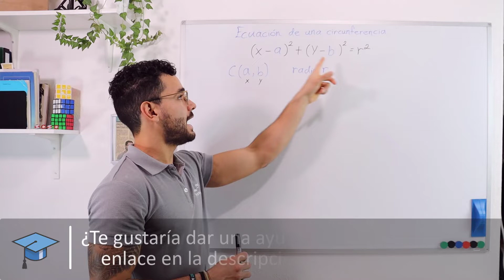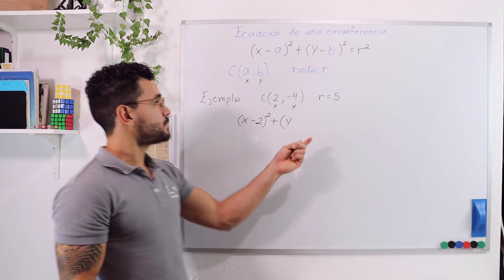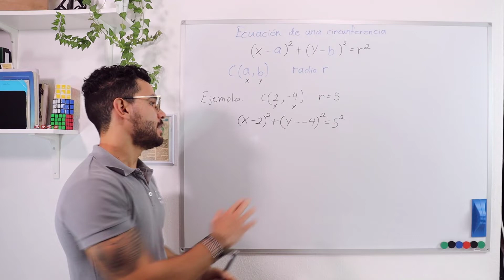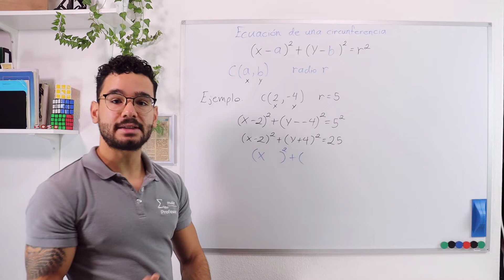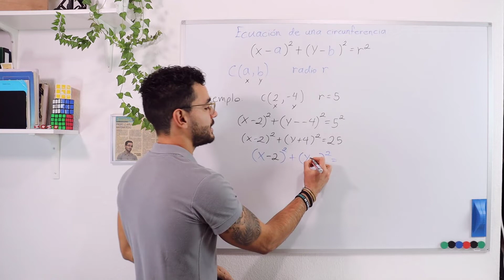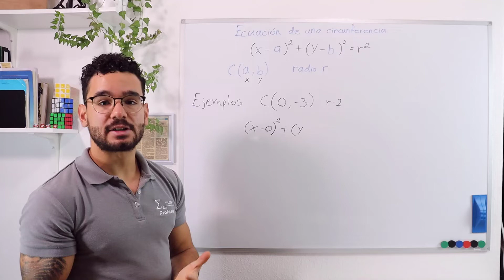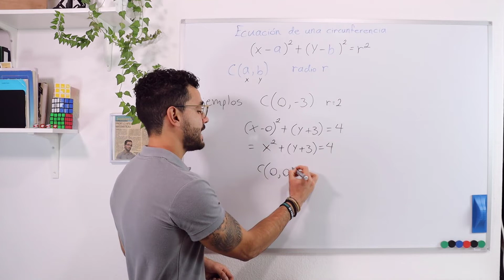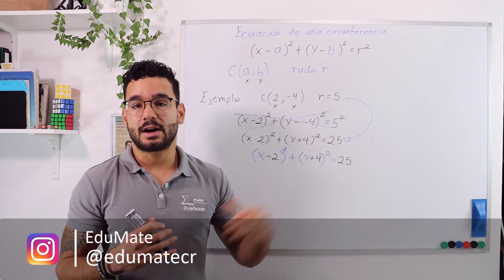Ecuación de una circunferencia | Curso en linea Bachillerato de matemáticas Costa Rica MEP